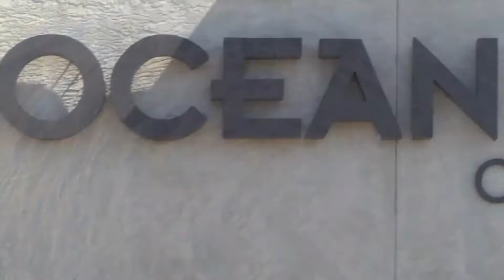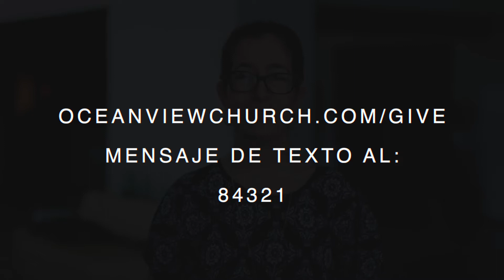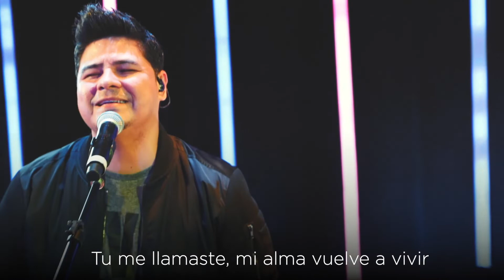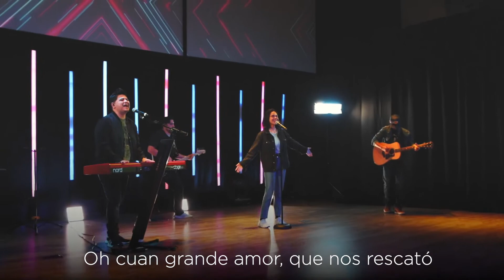Iglesia Ocean View | Mayo 17, 2020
Inquebrantable
Prosperando sin importar lo que hagan

¡CONECTATE! 📲💻
Pastor Hugo Campos